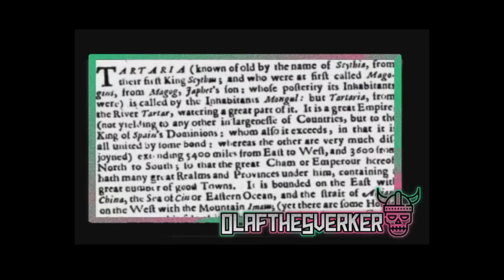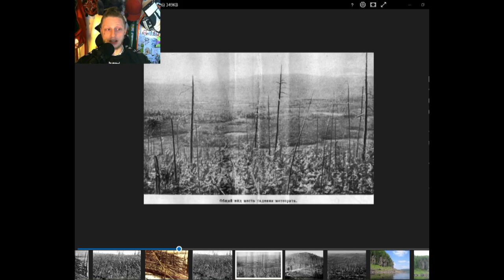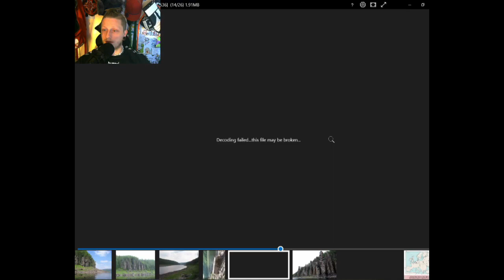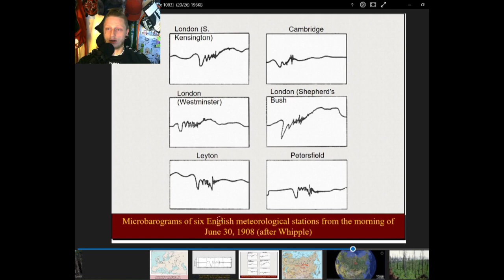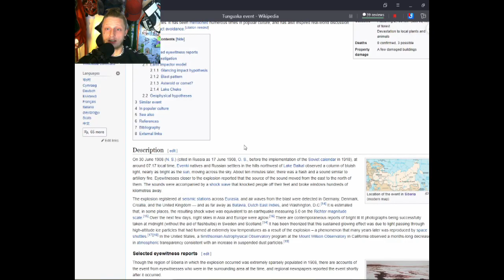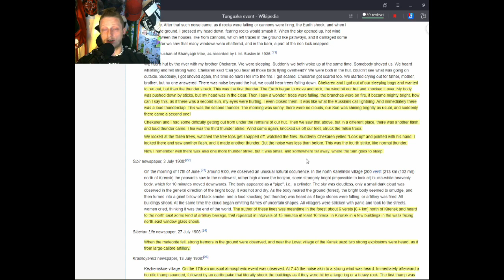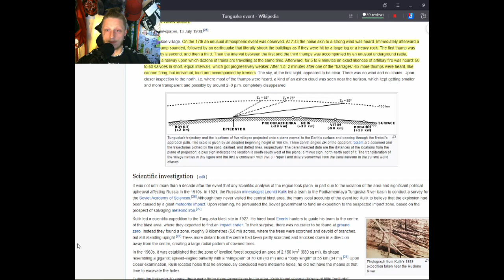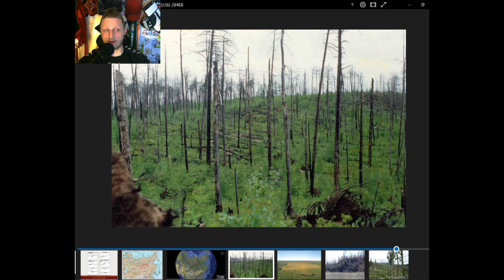Why Do Eyewitness Accounts Describe Tunguska As An Artillery Barrage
Not my usual topic or style of video however i found these eyewitness accounts extremely interesting and wanted to make sure other people heard them.
Tunguska is something I have been aware of for a long time and even having read about it in the past i was unaware that the majority of eyewitness accounts, if not all of them describe multiple blasts with one of them even describing upwards of 50.

Usual videos will commence but like i said i just wanted to put a quick video out there incase there was anyone like me that had no idea about these descriptions. To me these eyewitness accounts completely turn the celestial object theory on its head, leaving artificial origins seeming far more likely